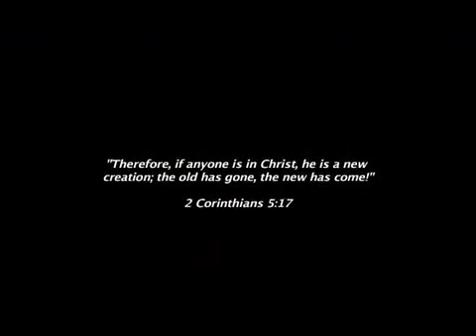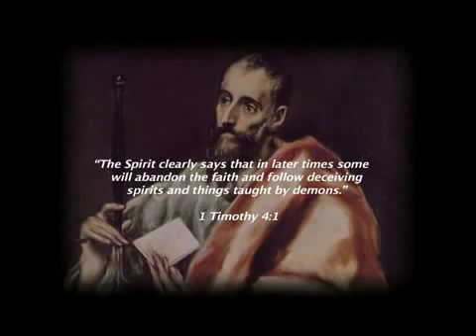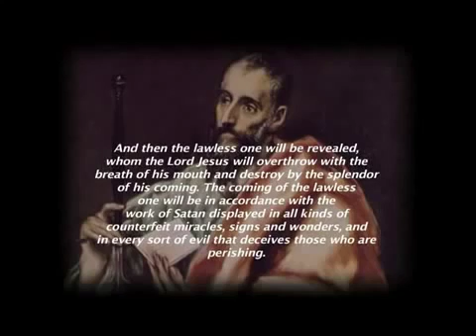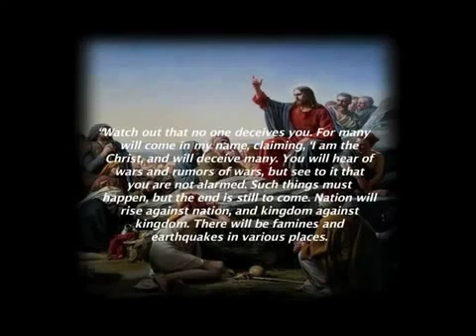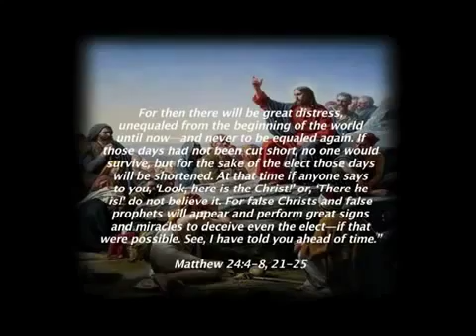The Path Of Enlightenment Into The Kingdom Of Lucifer part 4/11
Detail information on the teachings of the new age movement. The information that is within is so important right now. you will find . Detail information on the .